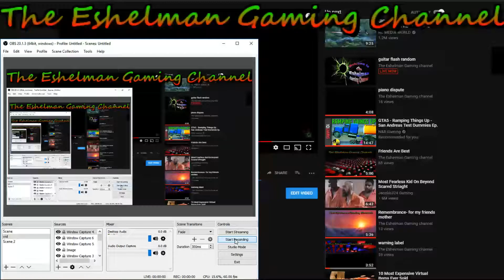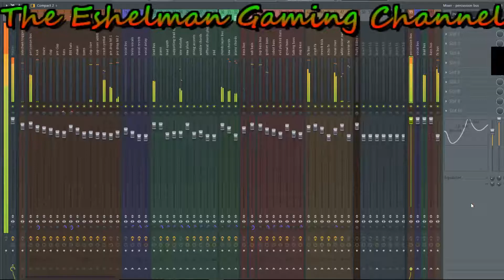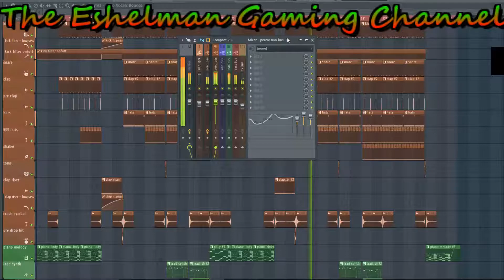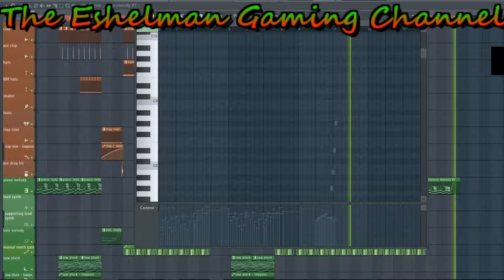The Scarlett Rows- An original song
Produced by me- inspired by coworkers
remixed 3 weeks ago